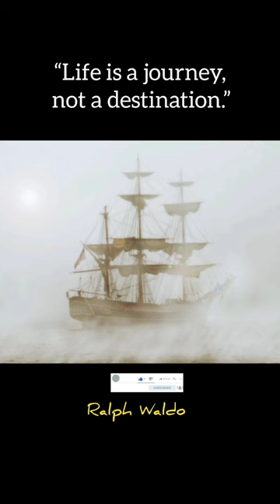Ralph Waldo Emerson Quotes success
Thought-Provoking Ralph Waldo Emerson Quotes

About
Born: 25 May 1803, Boston, Massachusetts, United States
Died: 27 April 1882, Concord, Massachusetts, United States
Spouse: Lidian Jackson Emerson (m. 1835–1882), more
Education: Harvard Divinity School, Harvard College, Boston Latin School (BLS)
Grandchildren: William Cameron Forbes, Raymond Emerson, Ralph Emerson Forbes.

motivational quotes
chhotan motivation
quotes channel
motivational speech
quotes in English
inspirational Quotes
inspirational quotes video
love quotes
wisdom
poem
poems
chhotan motivation
successful quotes
best quotes
writer's
philosophy
philosopher
people
younger
wishes
massages
greetings
shorts
short
YouTube shorts
short YouTube